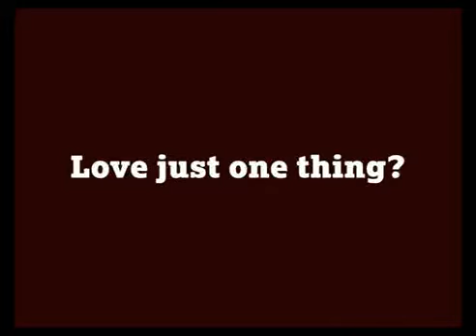Love just one thing- Now Pay for what you Love! DOCOMO Pay per Site.flv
Tata Docomo ad for Pay per Site